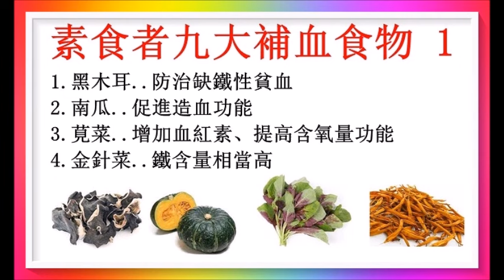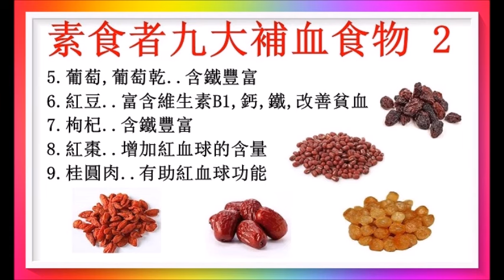素食者九大補血食物！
不吃牛肉，素食者補血也有很多選擇！廣告收益除稅外全作行善公益之用！以上健康訊息僅供參考！